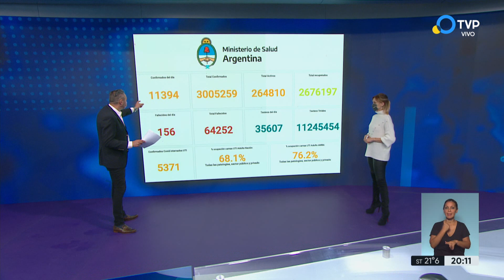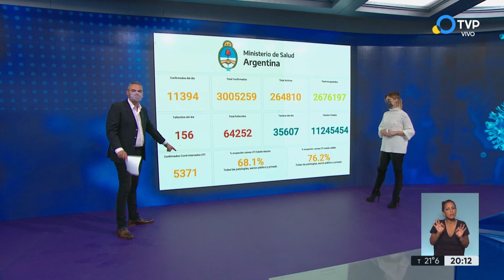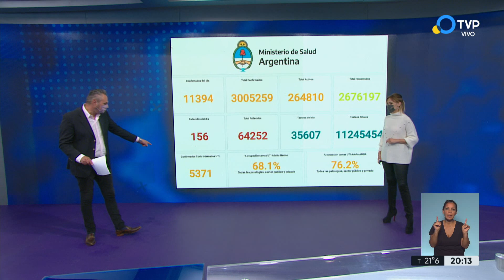Los números del covid: preocupa la situación epidemiológica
Argentina superó los 3 millones de casos de coronavirus desde que comenzó la pandemia. Hablamos del tema con el infectólogo Lautaro de Vedia.